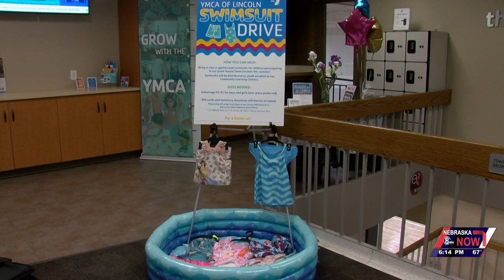YMCA gears up for swimsuit drive for Lincoln kids learning to swim